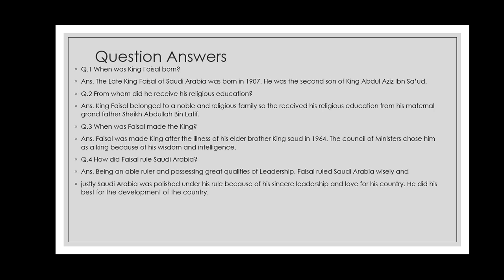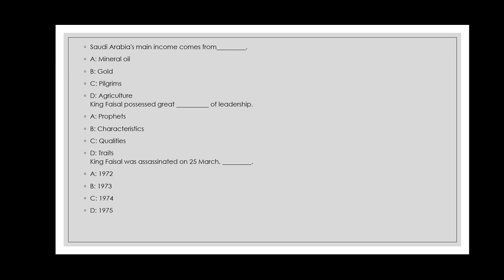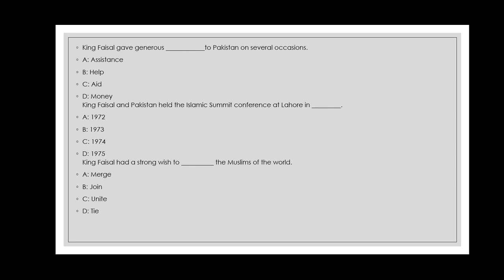Class X English chapter 5